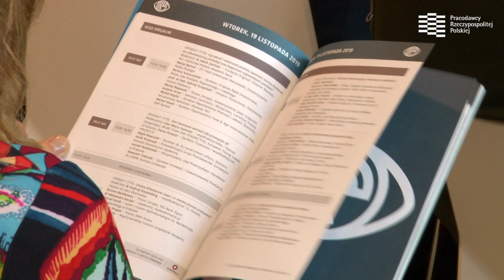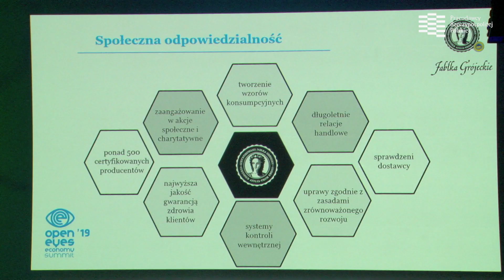prof. Jerzy Hausner: Musimy pamiętać, że nie jesteśmy tylko konsumentami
Żyjemy w świecie nadmiarowej informacji, produkcji i konsumpcji - mówił prof. Jerzy Hausner, przewodniczący rady programowej Open Eyes Economy Summit, podczas tegorocznej edycji kongresu, który odbył się pod hasłem „Nie ma przyszłości bez idealistów”. – Myślenie, które ma nas skłaniać indywidualnie, zbiorowo i w kategoriach makrospołecznych, do umiarkowania nie tylko w odniesieniu do przyrody, ale też do nas, do konsumpcji, jest ważne – podkreślał.

– Powinniśmy pamiętać także o znaczeniu innych ról, które wypełniamy. Nie tylko o roli konsumentów, ale też twórców, wreszcie o tym, by razem z innymi czynić świat lepszym – o roli idealistów. O tym tu mówimy – dodawał.